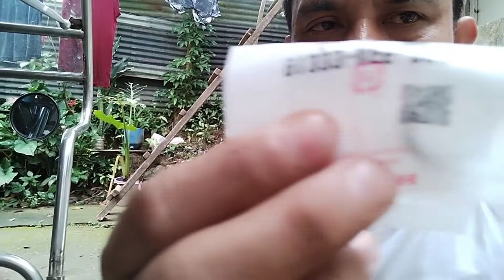Honda tmx 155. replace o-ring gasket Cylinder head cover